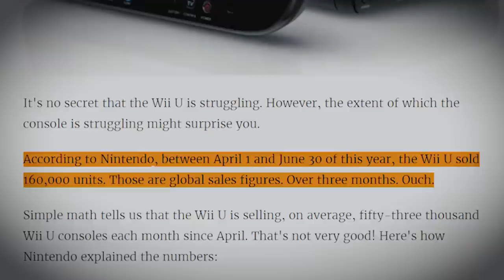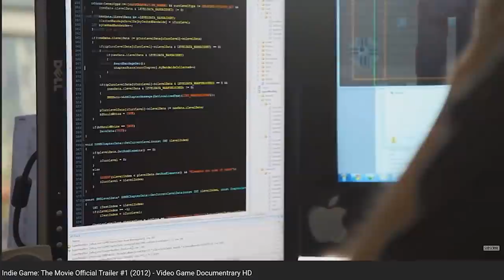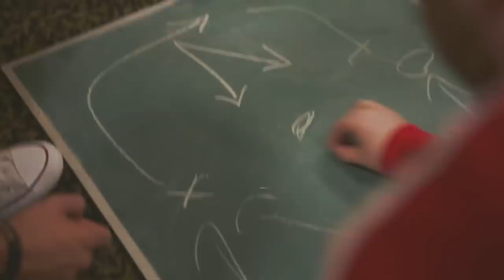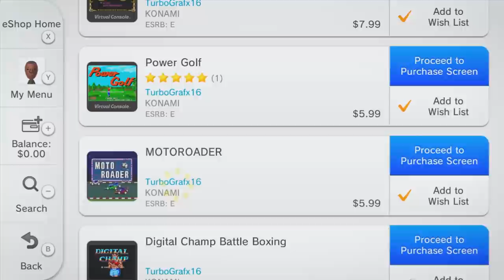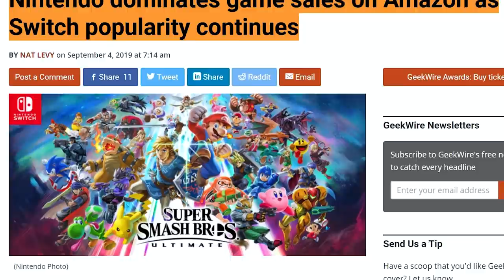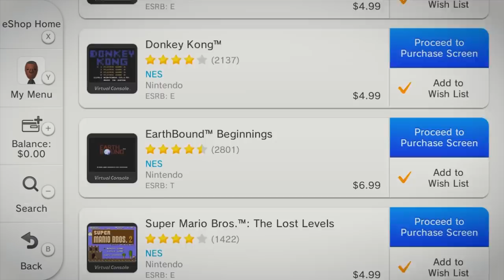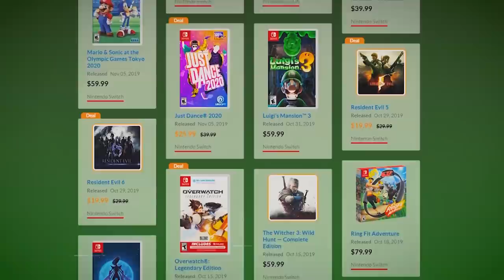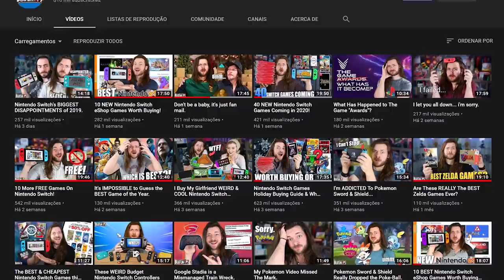I'm GLAD there is NO Virtual Console on Nintendo Switch.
Virtual Console for Nintendo Switch? The Wii and Wii U all had a Virtual Console, so what is taking Nintendo so long to put one on the Switch? We have Nintendo Switch Online with SNES and NES games for FREE... and maybe that's a clue?